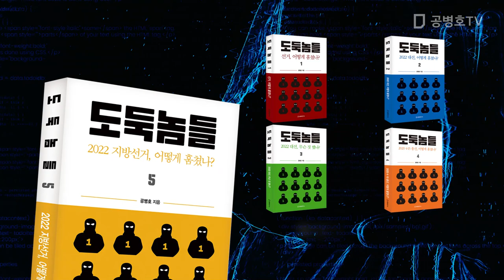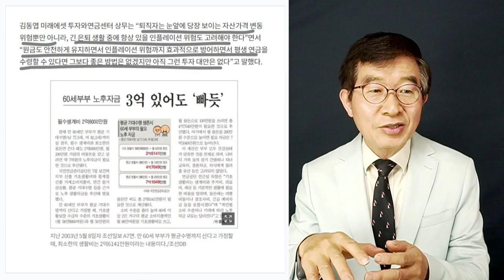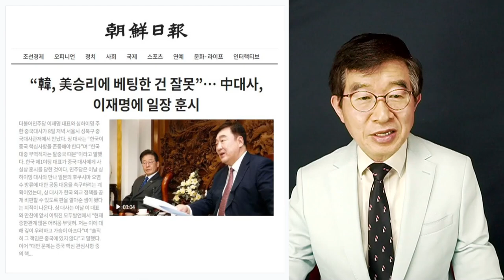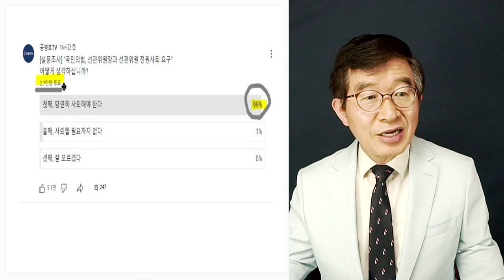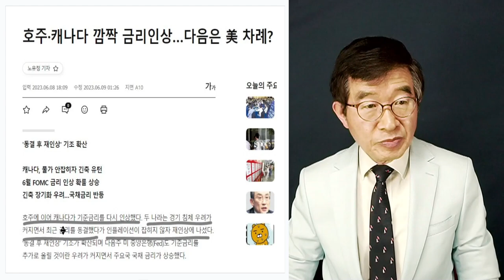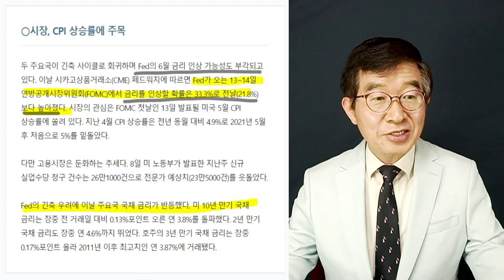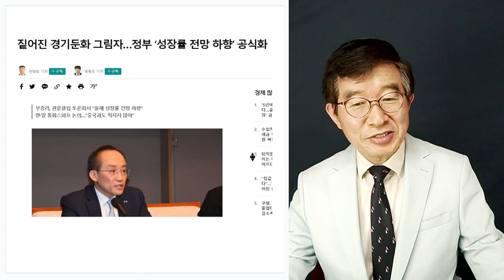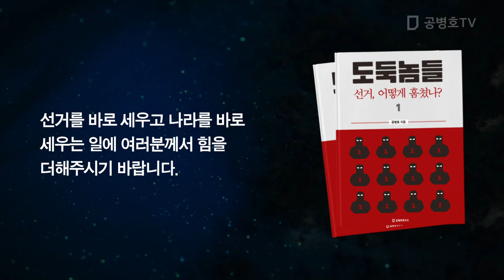대중 뭉개는 쪽으로 가겠지 / 서로 얼굴을 좀 세우는 선에서 / 6.9.2023 [공병호TV]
Bitcoin : 3MTW849AkP2ftLeSK2teZHMmzLu7Z83s9U